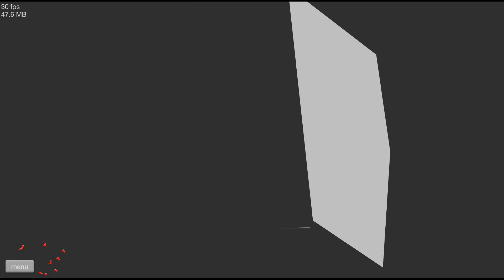САМАЯ СТРАННАЯ ДРАКА В МИРЕ! ОГНЕННАЯ НОГА ПРОТИВ МЕГА РАКЕТЫ! БЕЗУМИЕ В ХЭППИ ВИЛС (Happy Wheels)